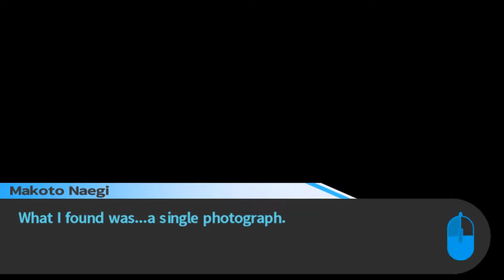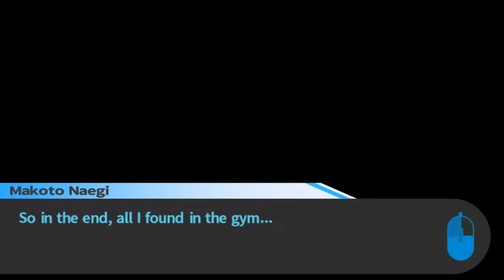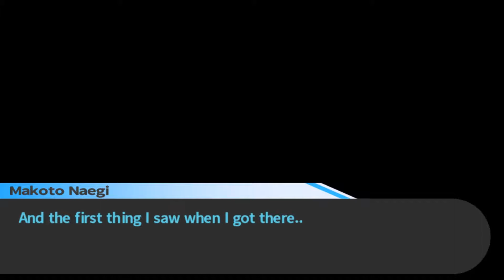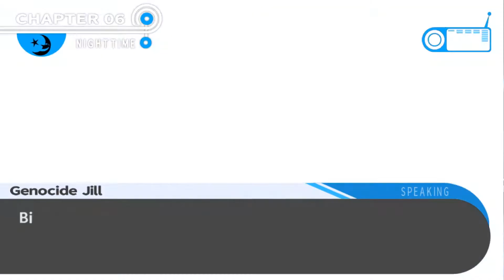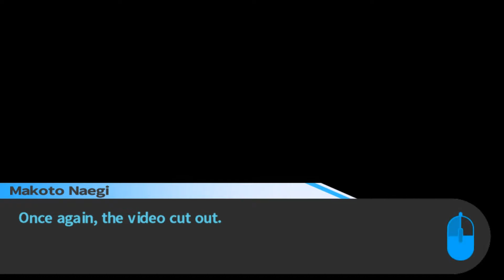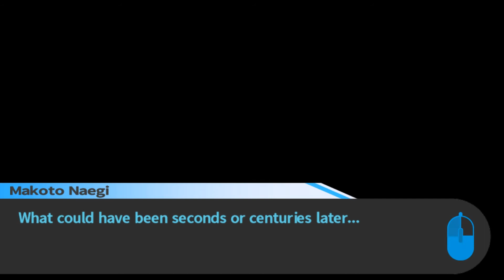THE FORMER STUDENTS OF HOPE'S PEAK | Danganronpa: Trigger Happy Havoc [P29]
And here we are again after another week of procrastination. But it's almost time for the final showdown between us and the mastermind. One last Class trial remains, but what will be revealed??